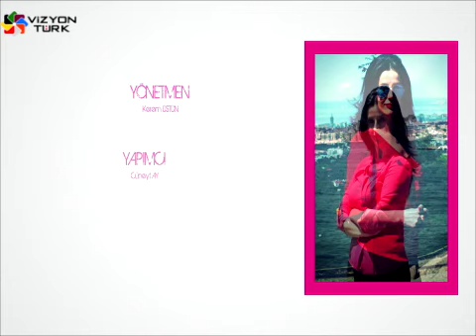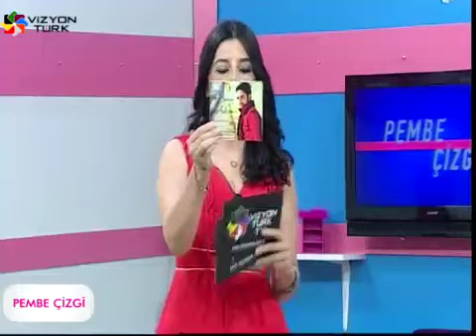Pembe Çizgi (Arif Selçuk-Baran Aksu-İbrahim Mustafa)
Yapım: CA Production
Yapımcı: Cüneyt AY
Stüdyo: Vizyontürk Stüdyoları
Kanal: Vizyontürk TV